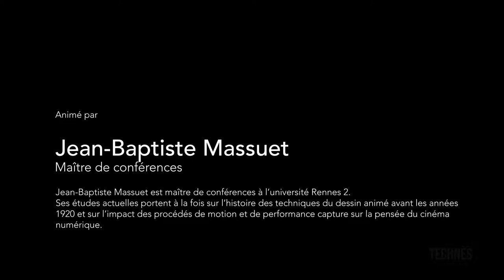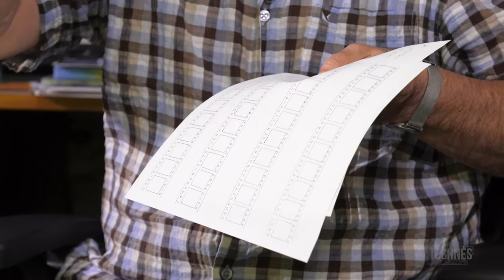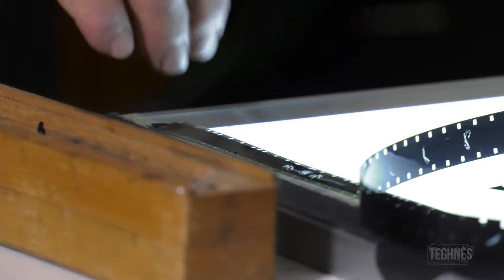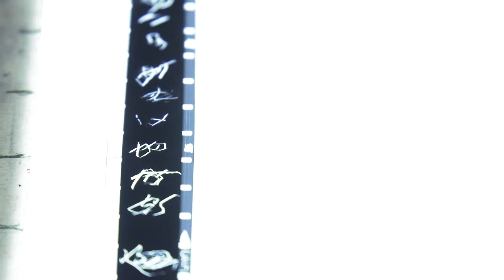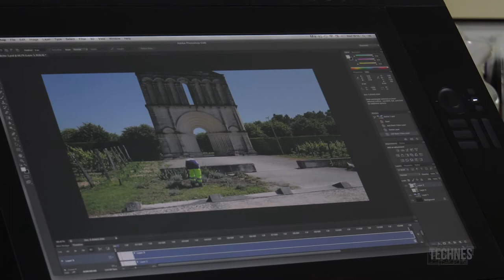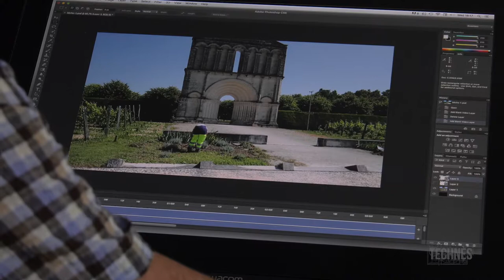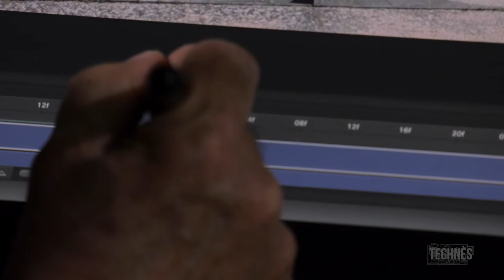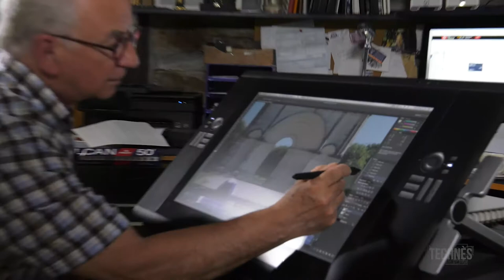Entretien avec Pierre Hébert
Entretien avec Pierre Hébert réalisé le 31 Mai 2017.

Discussion animée par Jean-Baptiste Massuet (Université Rennes 2).